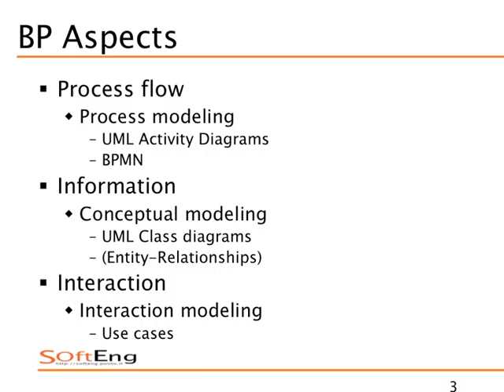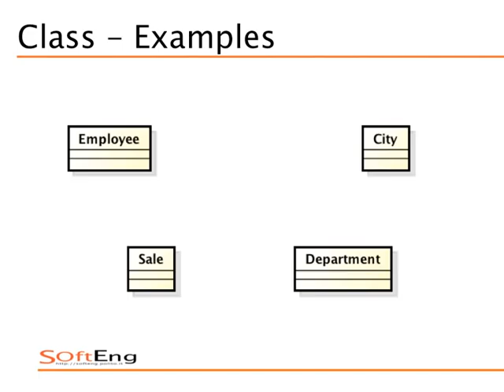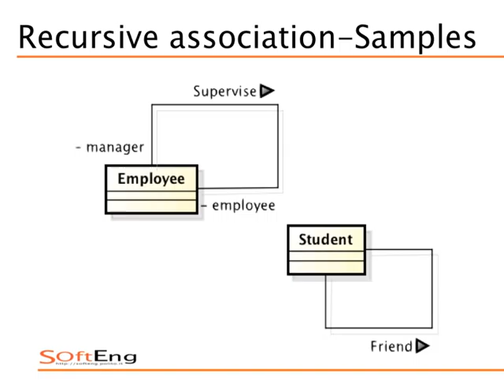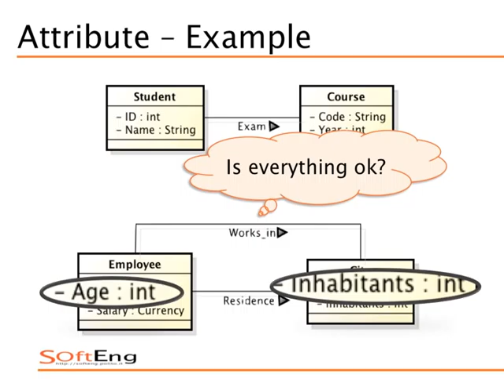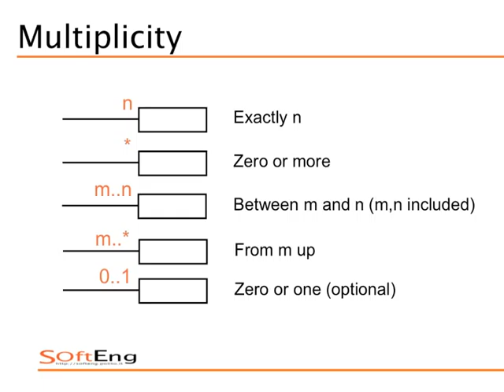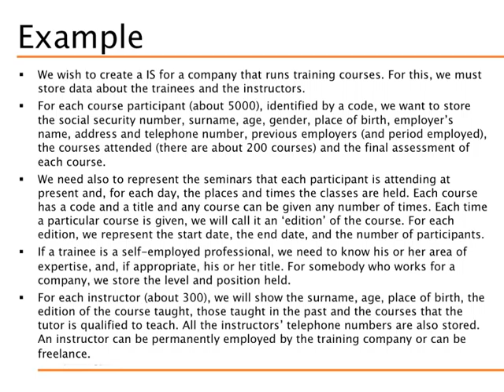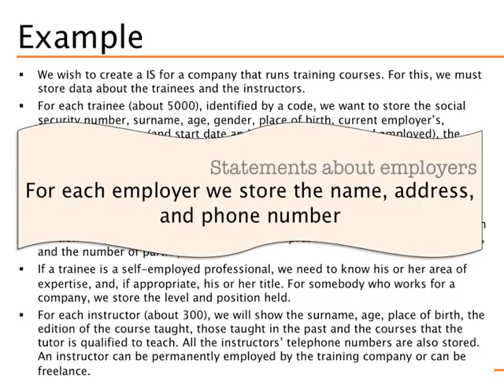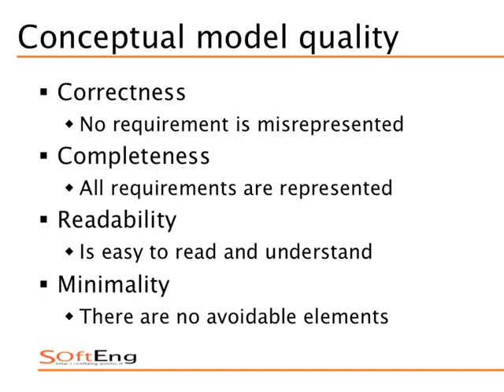Sistemi Informativi Aziendali (02CIXPG) - Conceptual Modeling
Business Process Modelling: Conceputal Modeling tramite UML Class Diagram